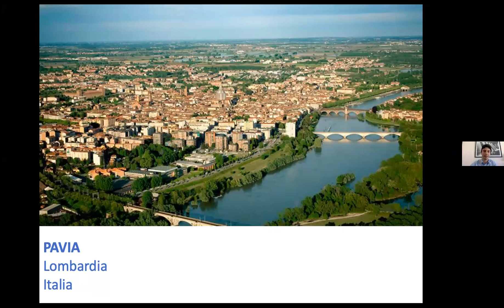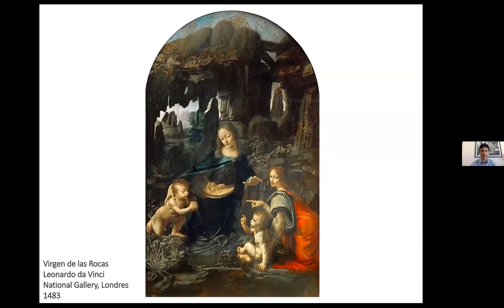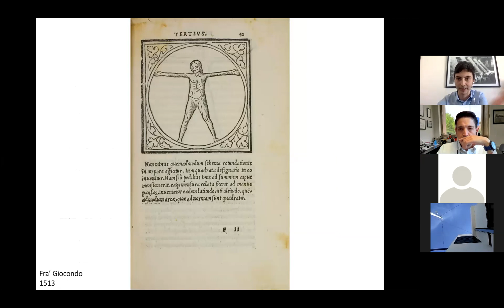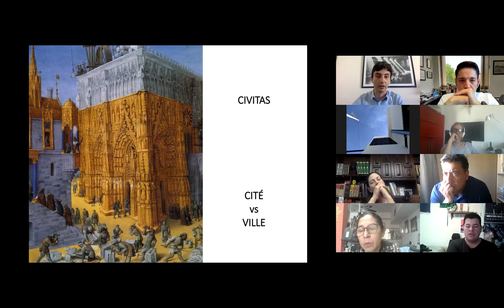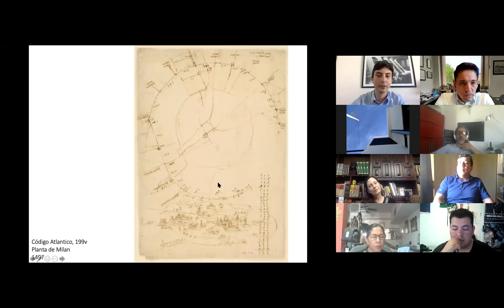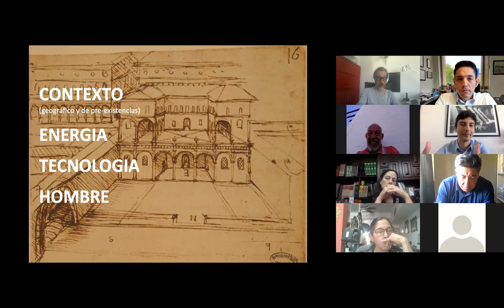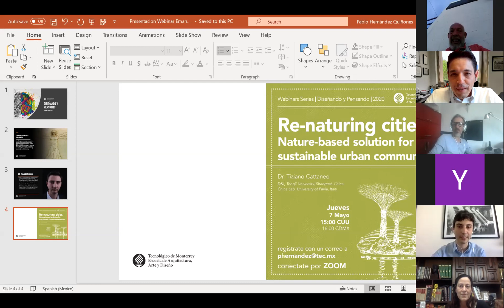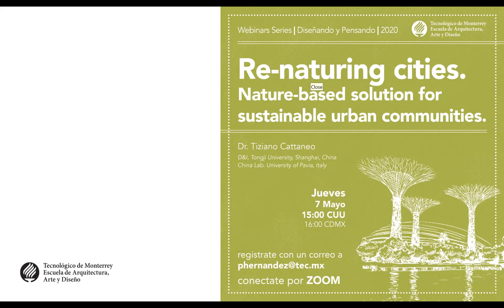Webinars EAAD: Leonardo y la ciudad ideal, impartido por el Dr. Emanuele Giorgi | 30 de abril 2020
Webinar Series 2020: Diseñando y pensando 2020, organizado por la Escuela de Arquitectura, Arte y Diseño (EAAD), del Tecnológico de Monterrey Campus Chihuahua.

En esta primer sesión contamos con el Dr. Emanuele Giorgi, con el tema: Leonardo y la ciudad ideal, la cual se llevó a cabo el 30 de abril del 2020.

Aquí una introducción al tema:

LEONARDO DA VINCI Y LA CIUDAD IDEAL
Se verán algunos de los trabajos de Leonardo da Vinci, que dejarán entender la fuerza critica e inovadora de una de las figuras más creativa y genial de la historia. Esto, para entender como también su concepto de “ciudad ideal” se desvincule del pensamiento de sus contemporáneos, regalándonos un mensaje importante por las ciudades de hoy.